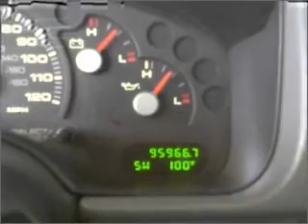2004 Ford Explorer XLT - McKinney TX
Year: 2004
Make: Ford
Model: Explorer XLT
Trim: Sport Utility 4D
Engine: 6 cylinder flex fuel 4.0 liter
Transmission:
Color: Red
Mileage: 95963
Address:
2200 North Central Expressway